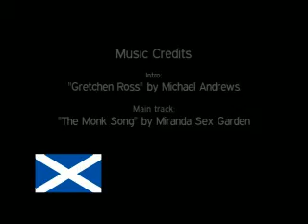Landscapes of Scotland: Stunning Scenery from the Scottish Highlands and around Scotland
A collection of photographs of the amazing scenery of Scotland through the seasons, from above cloud inversions on the mountains in winter to down by lochs in the summer.

the photo sharing and social networking site for Scotland and its friends.

Whether 100% Scottish, part of Scotland's extended family around the world, interested in Scottish history, or simply in love with Scotland, Scotster is the free social site focusing on people and their connections to Scotland.

Scotsters can publish photo albums, broadcast videos, create opinion polls, set up local events, invite people and manage guestlists through the website. This approach of combining the online and offline worlds enables everyone, and particularly people moving to new areas, to easily expand their social circle of local friends.